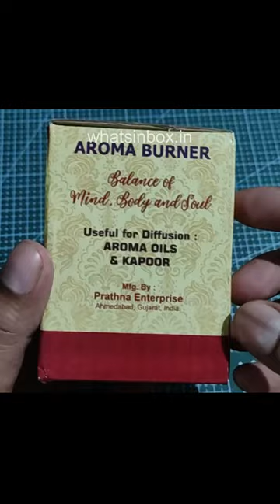Kapoor Dani | Wooden| Electric| Incense Burner|Plug Camphor|Aroma Diffuser|Home|Office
Electric dhoop dani or incense burner or bakhoor burner. It is used for burning incense which is to the gods and goddesses or for aroma. Applications - As a mosquito repeller - Cough & Cold preventer - Incense diffuser - kapoor Burner Dhoop dani or bakhoor burners or incense burner are a beautifully ornate way of filling your rooms full of wonderful fragrances. Electric burner saves your time in burning charcoal and also produces less smoke. Insert the plug into the socket and switch on the button for few minutes and put some bakhoor or dhoop or incense on the top plate and enjoy. Used for burning dhoop or incense electrically. Fill your home with full of wonderful fragrances. Kapoor dani electric, Kapoor dani stand, Kapoor stand, Kapoor burner lamp electric. Voltage: 230V AC Reliable, long life, Led Indicator Maximum Display: 300 Over It is self Powered device, so no additional Auxiliary supply is needed.

Wooden Electric Kapoor Dani Incense Burner